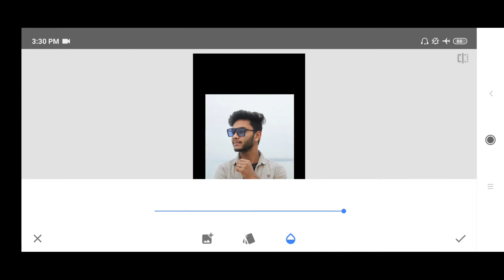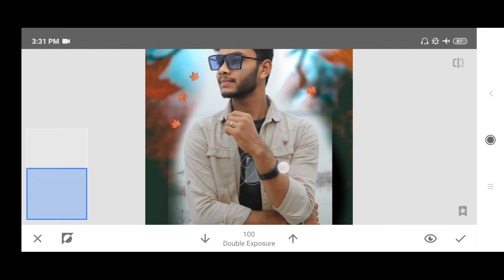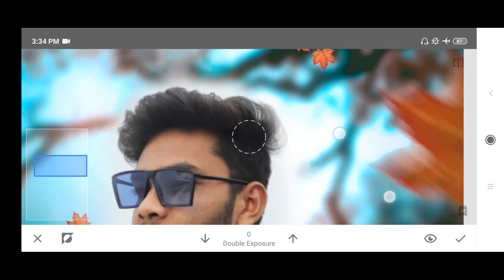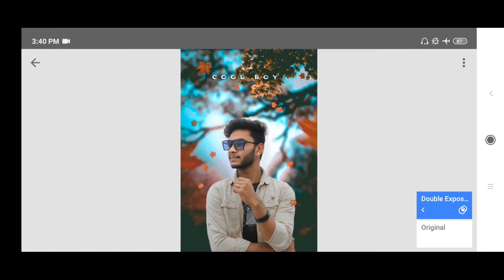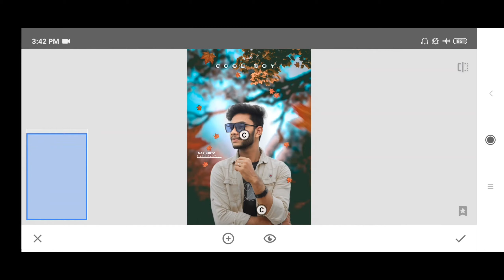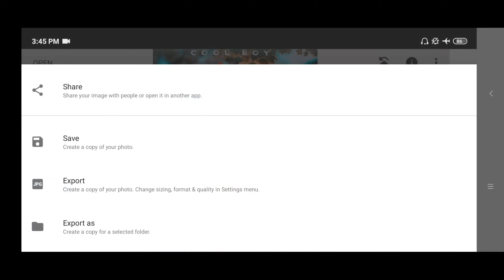Unbelievable Snapseed Photo Editing - How to Change Background in Seconds!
Snapseed  background change photo editing | snapseed stylish photo editing📷 | editing trick | 2021

     Only paid work 🎨

Snapseed stylish editing📷
Tutorial 2021
Snapseed tutorial for beginners 🙏🙏🙏